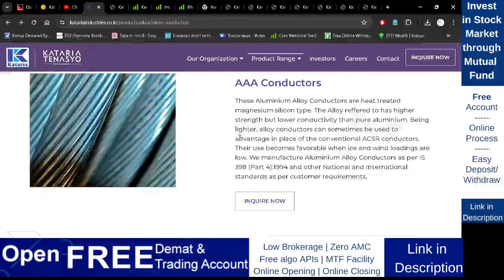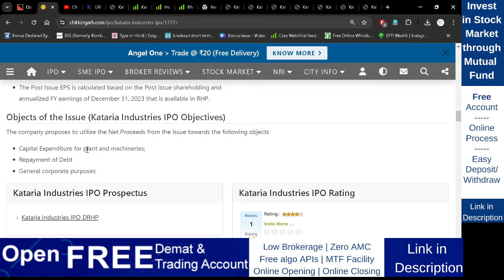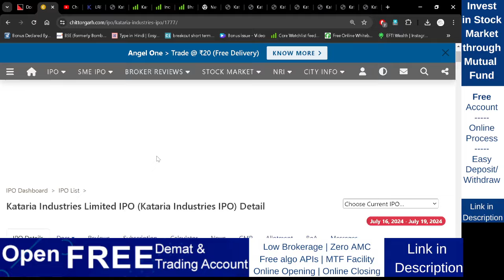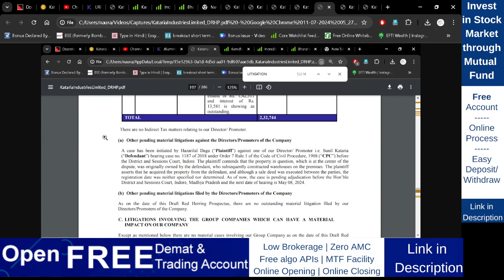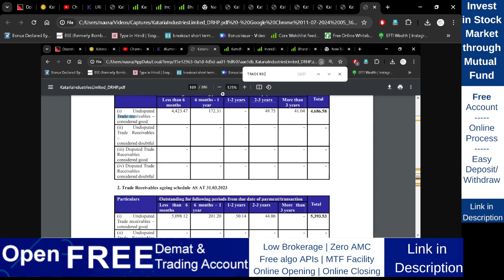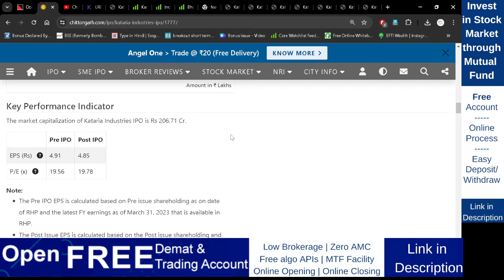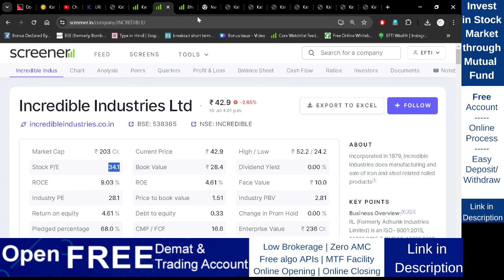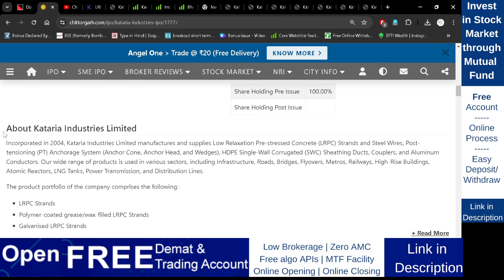Kataria Industries IPO | Kataria Industries Limited IPO | GMP | Review | Analysis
Trade directly from trading view platform
Multiuser API(Free API) for algo/auto trading
Open Account:

Important Note:
Its Risky.